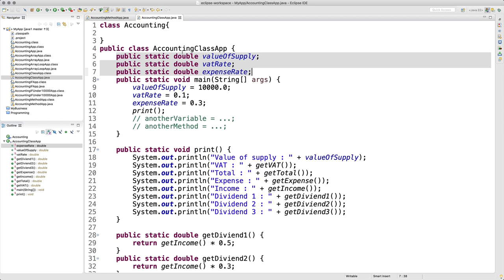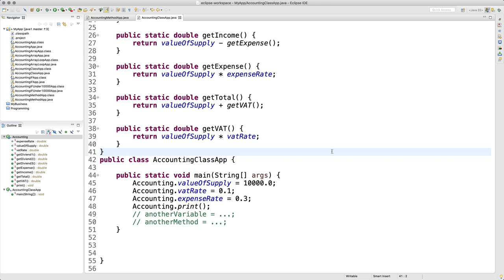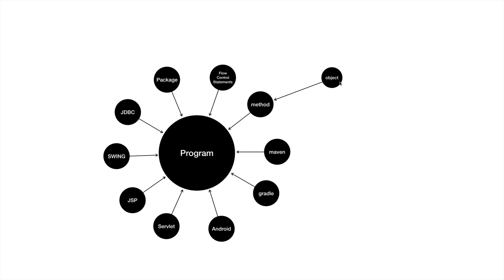JAVA - 14.10. 나의 앱 만들기 - 클래스